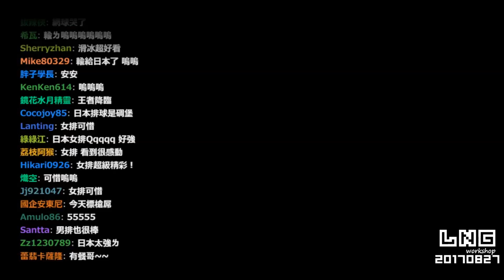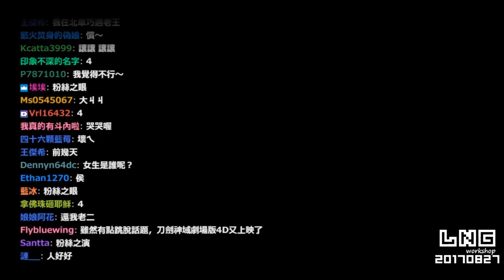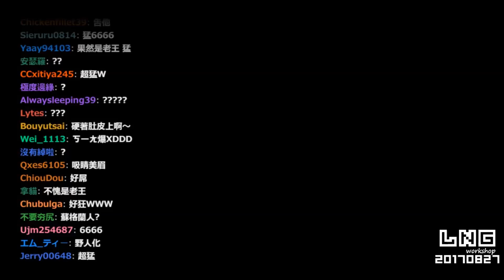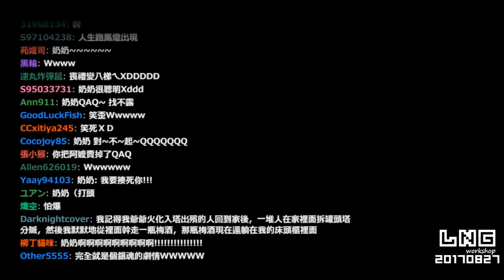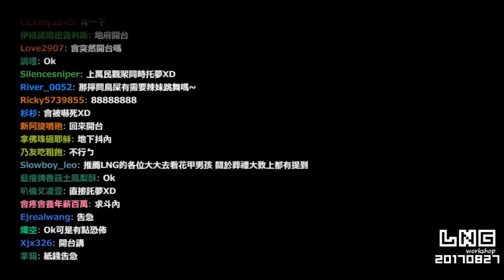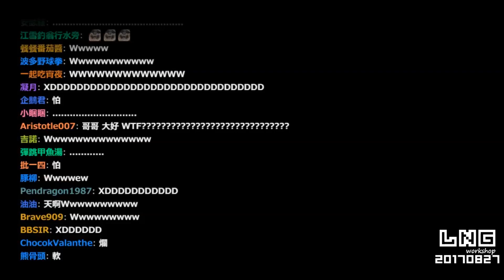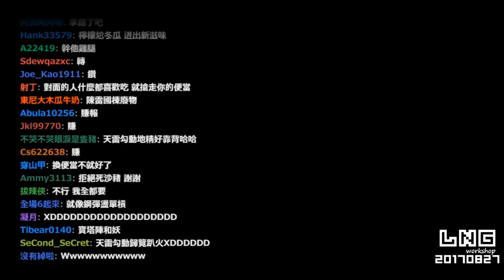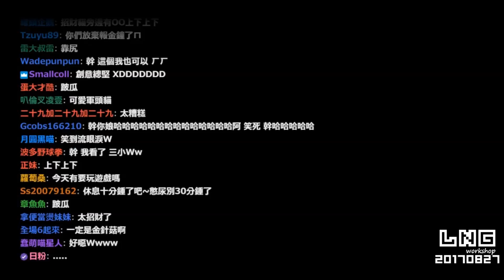LNG精華8/27 我的公主病導航